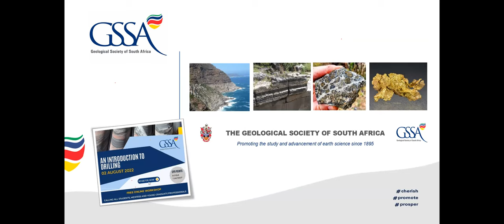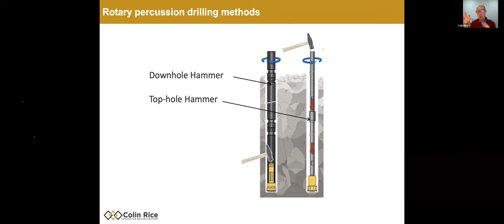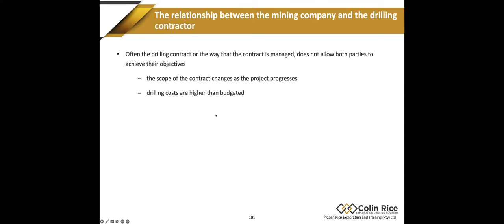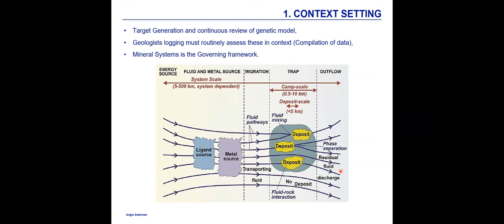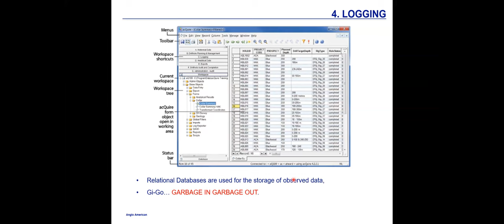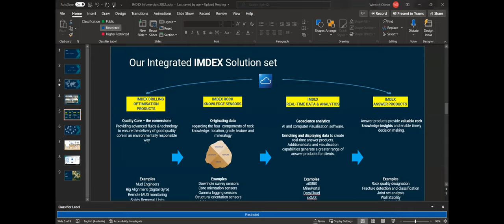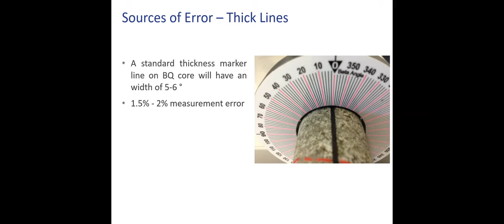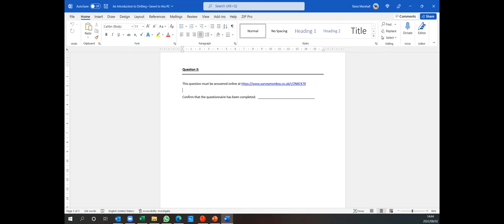Introduction to Drilling